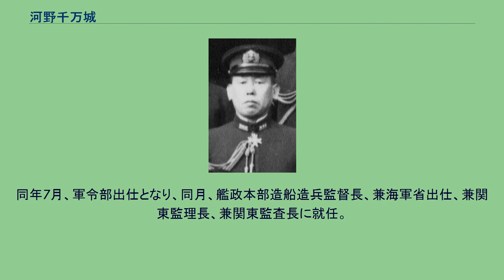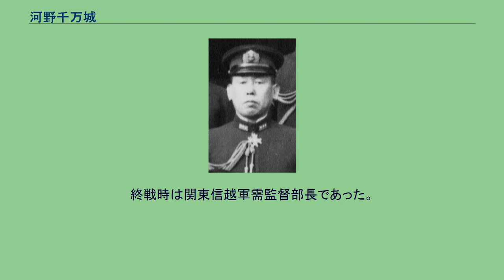河野千万城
河野 千万城（かわの ちまき、1892年（明治25年）4月22日 - 1966年（昭和41年）1月25日）は、日本の海軍軍人。
山口県出身。
河野祐九郎の息子として生まれる。
1914年（大正3年）12月、海軍兵学校（42期）を卒業し、1915年（大正4年）12月、海軍少尉に任官。
海軍水雷学校高等科で学ぶ。
第一遣外艦隊参謀、「五十鈴」艤装員、同分隊長、第5戦隊司令部付兼参謀などを歴任し、1926年（大正15年）11月、海軍大学校（甲種24期）を卒業。
1926年12月、海軍少佐に昇進し「伊勢」通信長に就任。
1928年（昭和3年）2月、軍令部参謀となり、以後、第1艦隊参謀兼連合艦隊参謀を歴任。
1931年（昭和6年）12月、海軍中佐に進級し、軍令部出仕兼海軍省出仕に就任。
1932年（昭和7年）3月、軍令部出仕となり欧米各国に出張。
同年11月、軍務局局員に転じ、「足柄」副長、軍令部出仕を歴任。
1935年（昭和10年）11月、海軍大佐に昇進し軍令部第2部第4課長に就任した。
1937年（昭和12年）11月、大本営海軍参謀を兼務。
同年12月、「那珂」艦長に転じ、以後、連合艦隊参謀兼第1艦隊参謀、連合艦隊司令部付兼第1艦隊司令部付、「愛宕」「扶桑」の各艦長、第6潜水戦隊司令官を歴任。
1941年（昭和16年）10月、海軍少将に進級し太平洋戦争に出征。
マレー作戦、フィリピンの戦いなどに参戦した。
1942年（昭和17年）4月、横須賀鎮守府出仕となり、同月、第3潜水戦隊司令官に就任。
以後、軍令部出仕、軍令部第4部長兼大本営海軍通信部長、横須賀通信学校長、兼久里浜第2警備隊司令官などを歴任。
1945年（昭和20年）5月、海軍中将に進み、海軍対潜学校長を兼務した。
同年7月、軍令部出仕となり、同月、艦政本部造船造兵監督長、兼海軍省出仕、兼関東監理長、兼関東監査長に就任。
終戦時は関東信越軍需監督部長であった。
1945年10月、予備役に編入された。